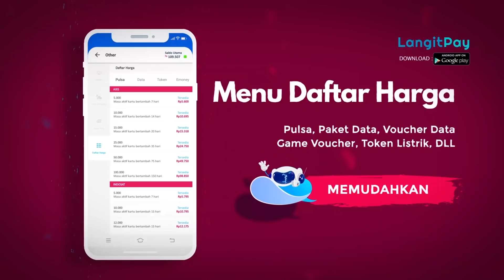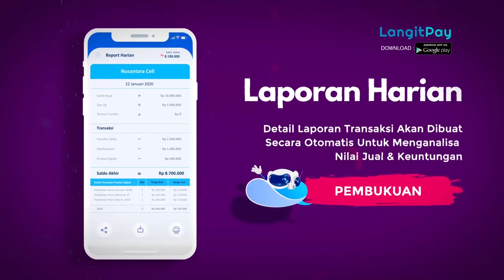TUKANG OJEG PENSIUN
YUHH, PADA DONLOD APP LANGITpay
bisa diunduh di playstore. klik link dibawah

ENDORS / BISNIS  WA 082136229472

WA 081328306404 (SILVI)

PENTING !!